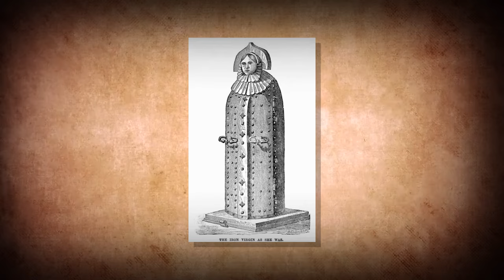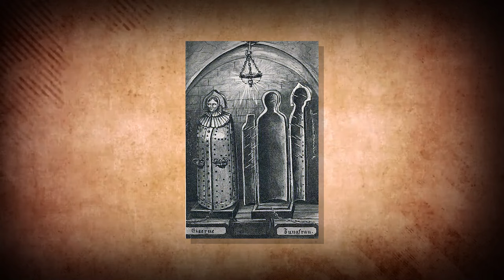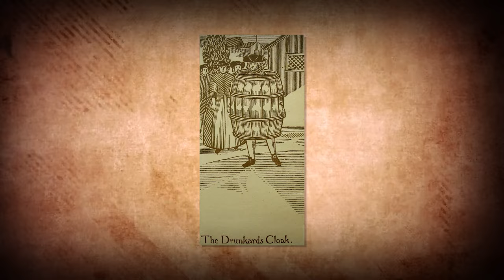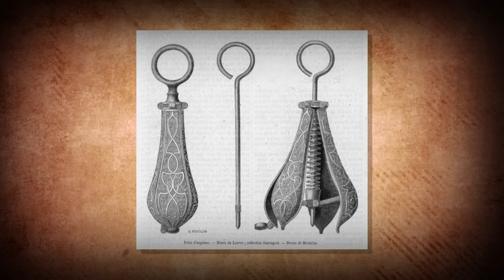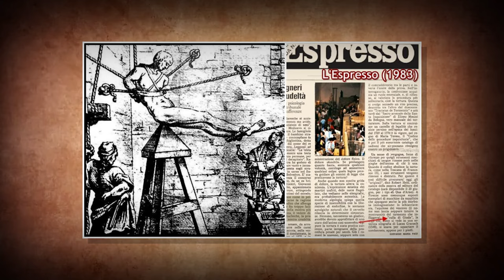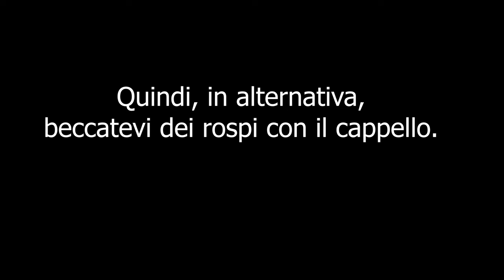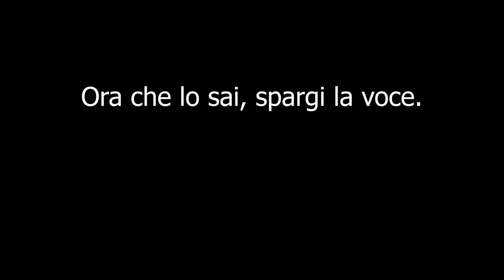Cinture di castità e troni di spade.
Proseguiamo il viaggio nel mondo dei falsi storici inerpicandoci sul ripido pendio degli strumenti di tortura falsi.

📢CREDITS📢
Musiche di sottofondo: